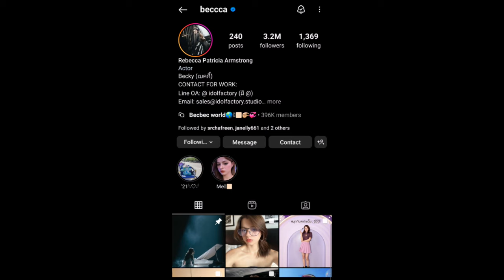ทฤษฎีสีชมพู Becky's Instagram Story DAILY Recap Tuesday April 2, 2024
Hey, guys in this video I will be recapping Becky's Instagram story Tuesday April 2, 2024 :)